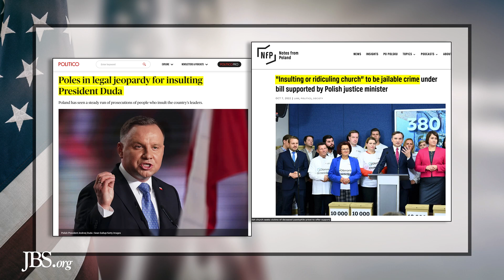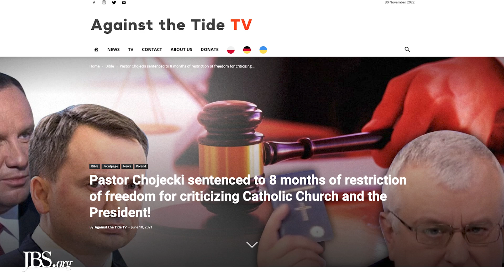Pastor Pawel Chojecki Hopes to Rise Against the Tide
Take Effective Action!
1.) Stay up-to-date with the latest news about Pastor Chojecki

2.) Tell the story of Pastor Chojecki as an example of what can happen if those you are trying to recruit do not get involved now while there is still time.

3.) Watch a brief overview of the US Bill of Rights

Video Description:
Questioning authority, freedom of religion, and the ability to freely speak your mind. Think of all that have died throughout history— individual people sacrificing their entire lives fighting for those rights. It’s part of what makes us American. After how far we’ve come, why have we been allowing these liberties to deteriorate?

And sadly, all around the rest of the world, rights like those mentioned above are much more heavily suppressed.

Take for example Poland. In 1989, Poland declared itself free of communism¬– supposedly. Odd, because last we checked, a citizen of Poland is not allowed to criticize the president of Poland or the established churches. To do so means fines, jail time, etc.

Pastor Pawel Chojecki, founder and editor-in-chief of Against the Tide, is currently dealing with this very charge. It should go without saying that laws like this are a common communist tactic. Find out how the globalists are trying to silence true anti-communists and what you can do about it.